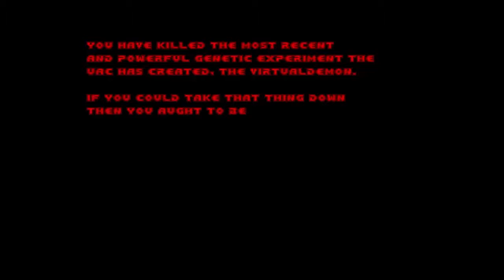Doom with The UAC Rebellion.Map 07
Map07:The Virtualdemon's Birth